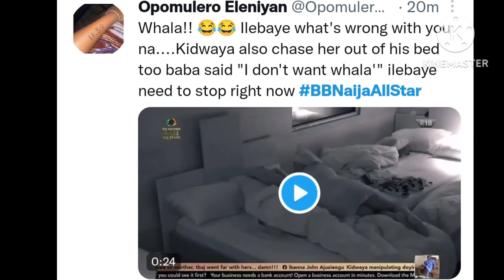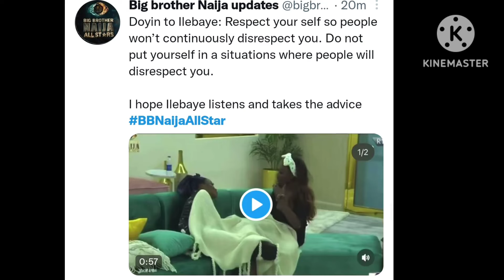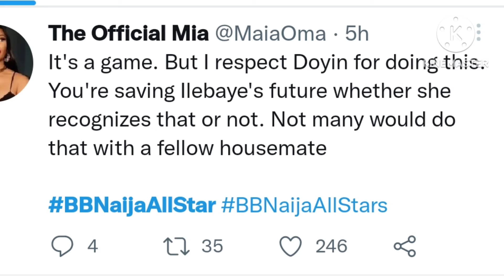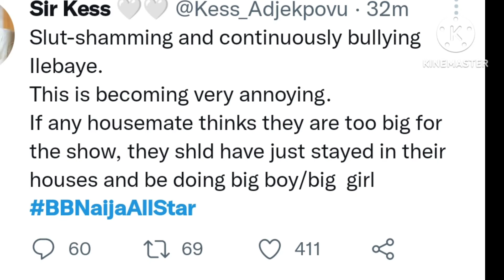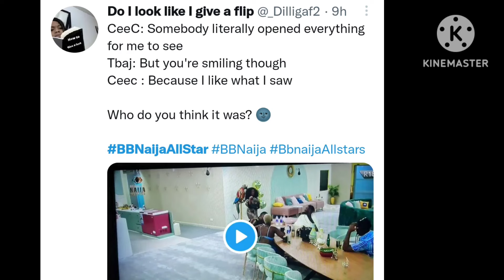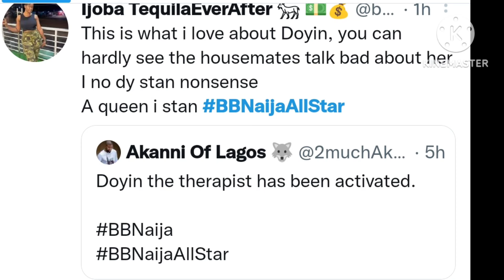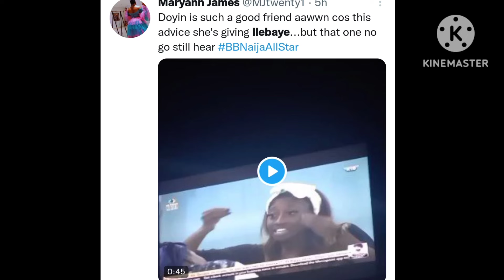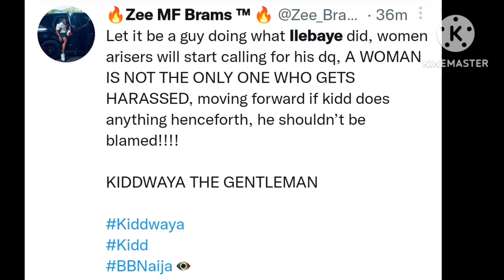Kiddwaya Rejects Ilebaye, drives her out of his bed last night/ Doyin comes to her rescue